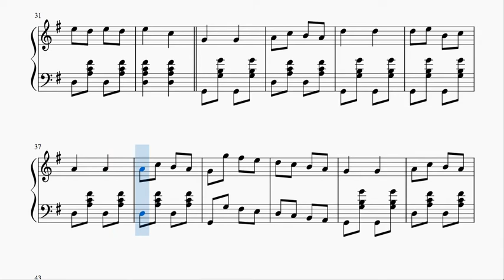Can Can Arreglo musical para Piano PDF Sol Mayor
Busca y compra otras partituras PDF & MIDI seleccionando en INSTRUMENTO (tu instrumento) y encuentra los arreglos que quieres comprar